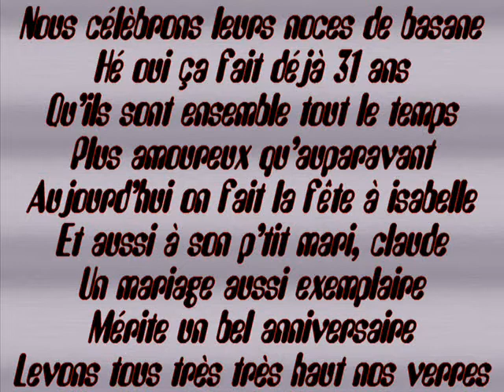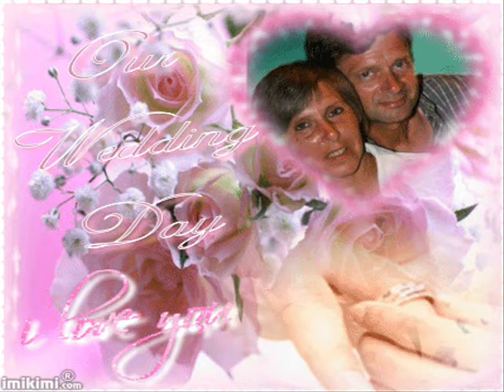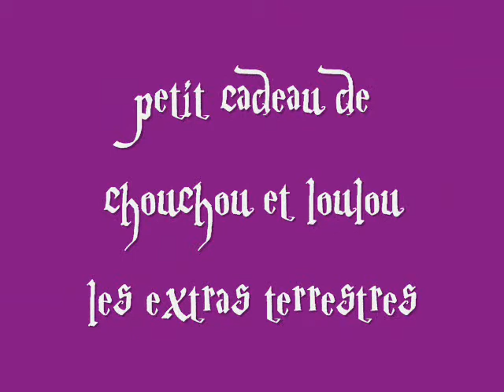31 ans de mariage isa et claude 5 sept 2009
31 ans de mariage isa et claude 5 sept 2009